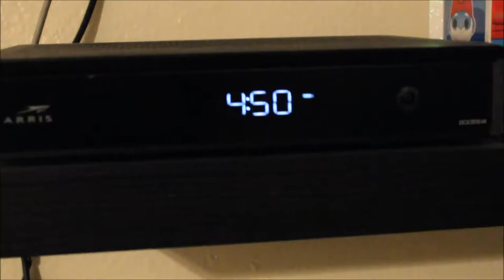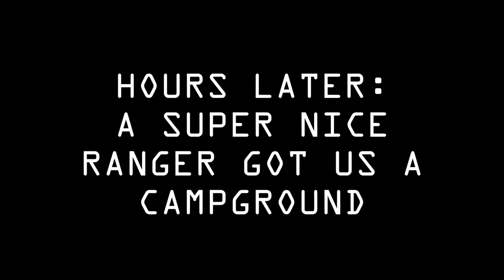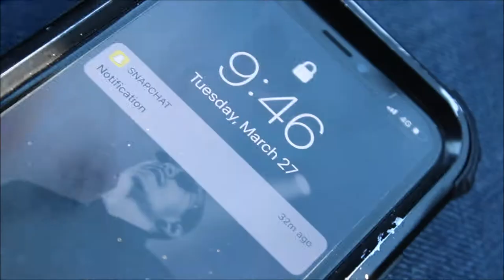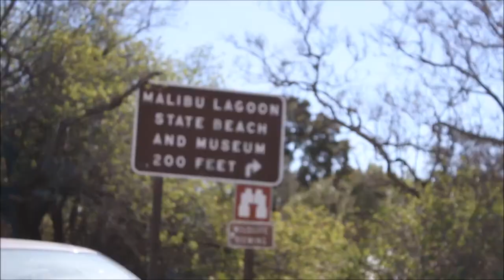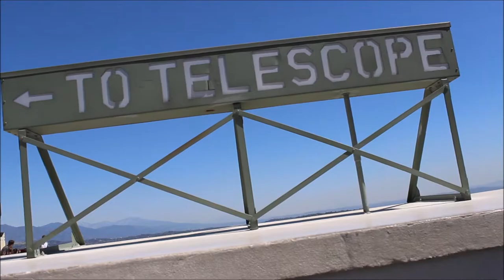STRANDED AND CAMPING ON OUR OWN IN MALIBU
**EXPLICIT LANGUAGE***

3/25-3/27/18

POISON
CN MIX